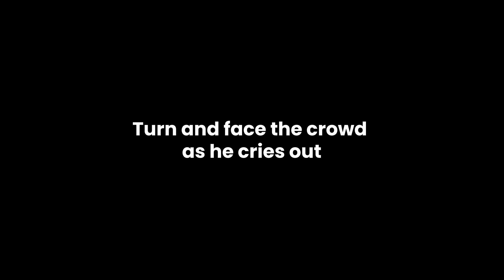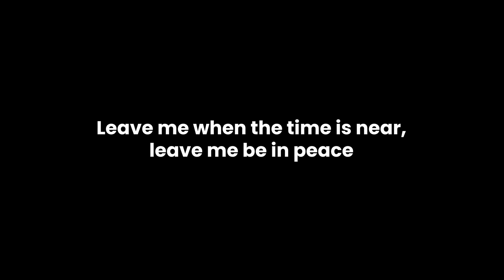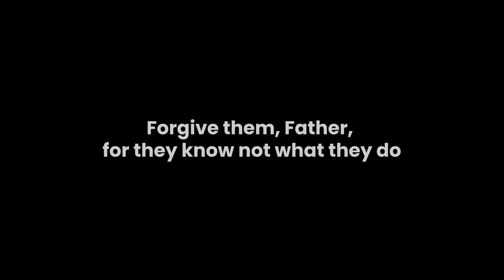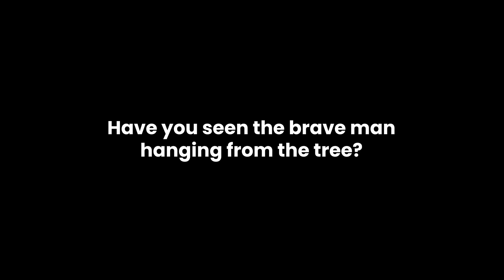Kaleo || Free The Slave [Lyrics]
A simple lyric video for Free The Slave by Kaleo.